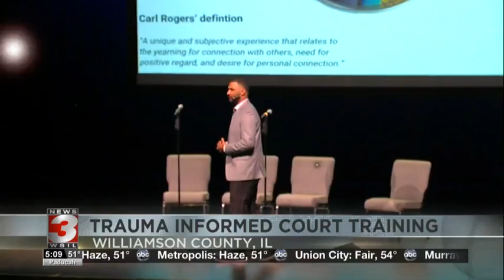Local foundation gives to youth police camp